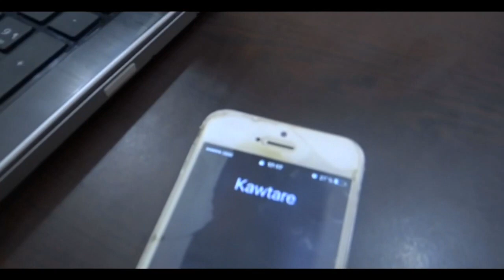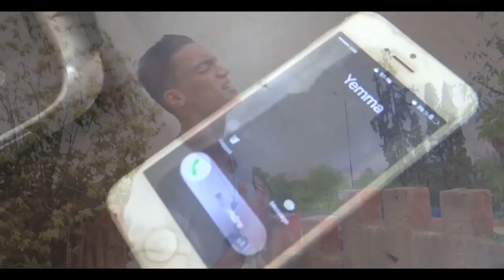Mc khalid diori feat soufix & Seddik -yemma- video clip officiel